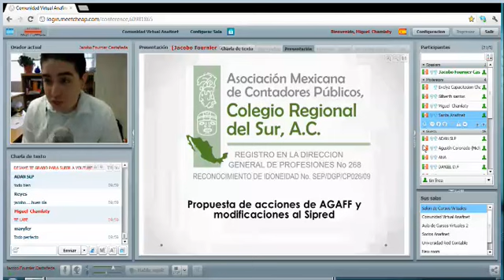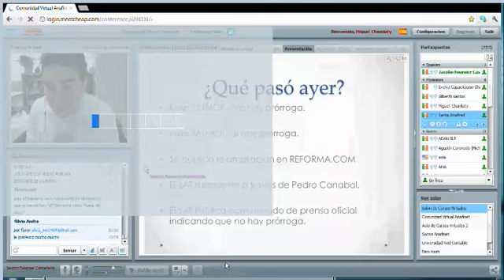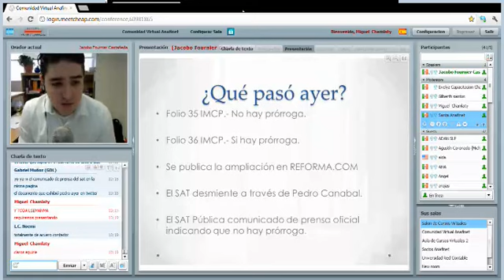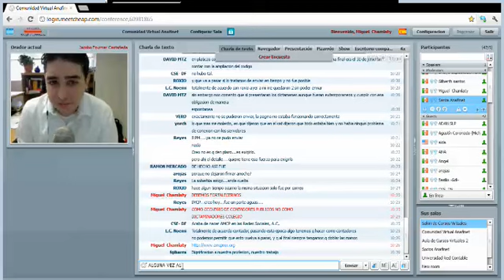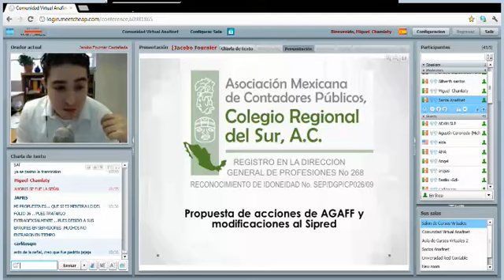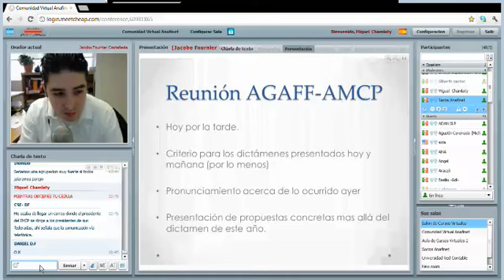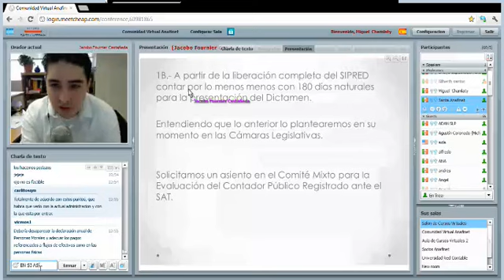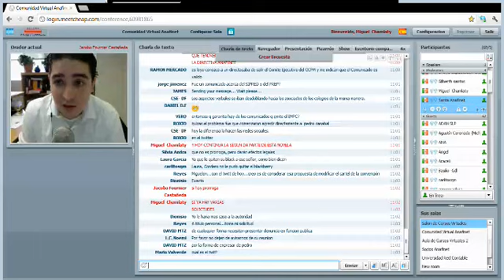HORA AMCPCRS QUE ESTA SUCEDIENDO CON LA PRORROGASIPRED 03/07/2012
CADA MARTES A LAS 10AM EN LA COMUNIDAD VIRTUAL ANAFINET  SE PRESENTA LA HORA DE LA ASOCIACION MEXICANA DE CONTADORES PUBLICOS COLEGIO REGIONAL DEL SUR PARTICIPA